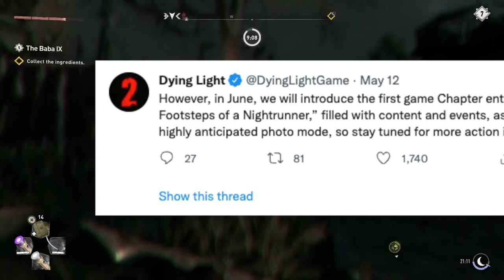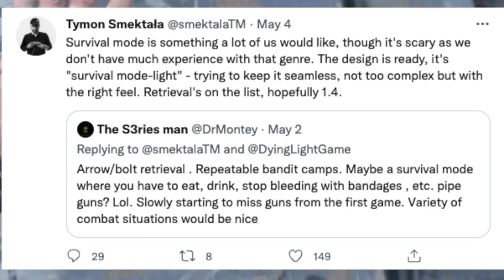NEW Dying Light 2 Content Revealed! (DLC Delay, Photo Mode)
New Dying Light 2 Content Revealed! (DLCs, Photo Mode)

In this dying light 2 update video, I will be revealing new dying light 2 content to expect in the upcoming months. Techland revealed a New Road Map for Dying Light 2. Therefore, I will show you the many things that they promised. I will also talk about the ongoing dying light 2 community events and major changes coming to the game. The goal of this video is to inform you of dying light 2's major changes and to entertain you. I will also reveal info on dying light 2's upcoming story DLCs, changes made to them, and what could we expect from them. I will also be theorizing on what could possibly be in the Nightrunner game chapter coming this June. Apart from the changes, I will address community issues and bugs about dying light 2 after patch 1.3.0.  I will discuss dying light 2's hotfix update (1.3.1) and how it resolves our issues. I will also talk about a very important change that could possibly be in patch 1.4 of dying light 2. Lastly, I will inform you of new events for dying light 1. There will be questions that will be answered in this video: Until what date is Dying Light 2's first story DLC delayed? What could the DLCs be about? What is in dying light 2's new roadmap? What new features will be in Dying Light 2? (Will there be photo mode, legend levels) What is in dying light 2's hotfix update 1.3.1? What could be in dying light 2's update 1.4? Will Dying Light 2 have bounty missions? More will be answered in this video. Most of you voted on my community poll for another dying light 2 update video. So, here it is! :)

Here are the good parts of the video you may look for.
0:00 Intro
0:18 Is Dying Light 2's first story DLC delayed?
0:38 Dying Light 2 has a new road map?
0:47 What are the ongoing DL2 community events?
1:16 Is there a new game chapter for the Nightrunners?
1:42 Who will win? (Goon vs. bandits)
1:51 Theories about the Nightrunner game chapter?
2:54 Does Dying Light 2 have photo mode?
3:03 Does dying light 2 have an agent & rank system?
3:11 Will Dying Light 2 have bounty missions?
3:38 Should dying light 2 have more unique weapons?
3:54 Dying Light 2's dieselpunk trailer
4:03 What does dying light 2 really need?
4:18 Any new dying light 2 story DLC info?
4:41 Are the dying light 2 dlcs free?
4:49 Dying Light 2 bugs after patch 1.3.0?
5:23 Can DL2's hotfix update (1.3.1) fix the bugs?
5:44 Dying Light 1 has a new event?
6:11 Will dying light 2 have survivor mode?
6:59 Outro

Keywords in this video are: What No One Told You About Dying Light 2, dying light 2 story DLC, dying light 2 future DLC, dying light 2 glitches after patch 1.3.0, New Dying Light 2 News, New Dying Light 2 Content Revealed, globalcherry, dying light 2 new update, dying light 2 the following DLC, globalcherry, Techland, and Jonah Scott.